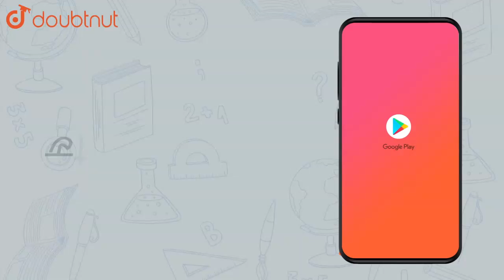In an ammeter, 0.5% of main current passes through the galvanometer. |Class 12 PHYSICS | Doubtnut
In an ammeter, 0.5% of main current passes through the galvanometer. If the resistance of galvanometer is G, the resistance of ammeter will be

Online Class में Admission लेने के लिए यहाँ click करें :
👉Class 12 | CBSE Boards | English Medium :

👉 Have Any Query? Ask Us.